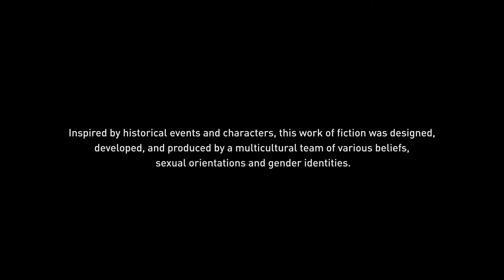Assassin's Creed Origins gameplay part 1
System info
Asus TUF Dash F15 FX516PCZ-HN091T Gaming Laptop
(11th Gen Core i7/ 16GB/ 512GB SSD/ Win10 Home/ 4GB Graph)

Graphics settings - Ultra high

Music info
Top 10 Free Intro/Outro/Background Songs [Non-Copyrighted] 2020/2021 HD

Video editing software info
Wondershare Filmora 9.2.1.10 (x64)

Channel covers dance, bikeride, photoshoots, nature etc...